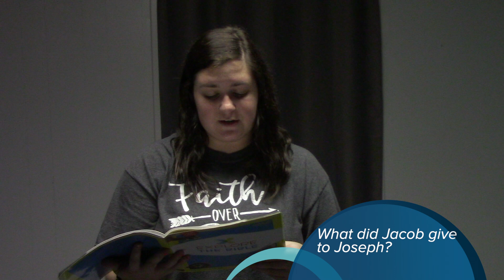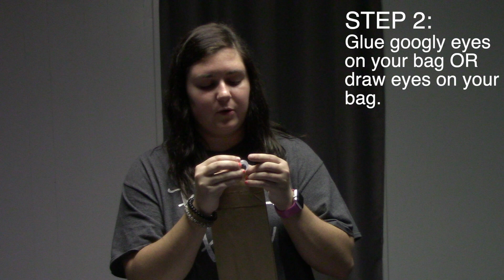Joseph's Coat of Many Colors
Kid's Korner 11/15/20